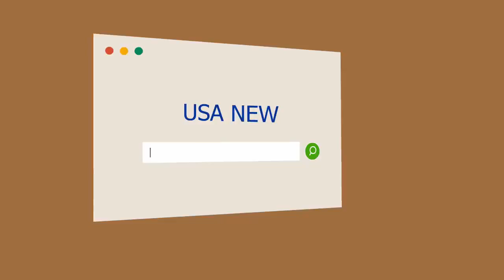Los argentinos y Francisco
Son encuentros de segunda ronda Robert D. Tume-Ponce fue detenido y recibió diferentes cargos